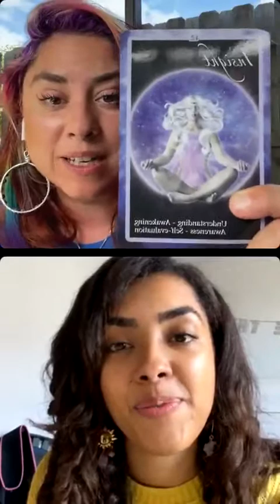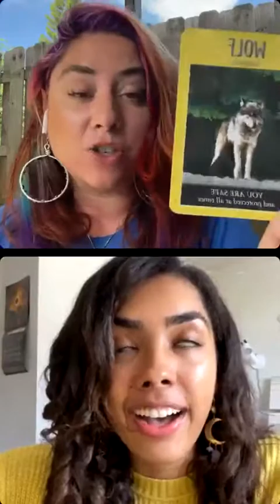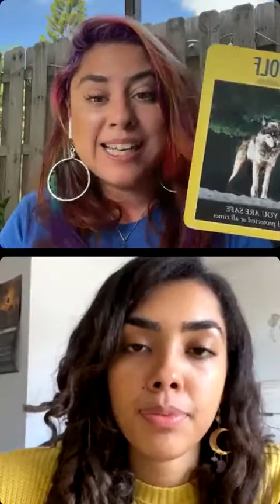Venus Retrograde // Full Moon in Gemini Card Reading 💫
An emotional, magical, and incredibly aligned card reading // astrological breakdown with reikimaster Jessbeinspired!

(a guided meditation will be instantly emailed to you!)